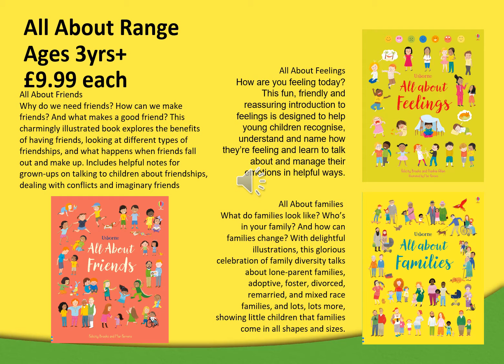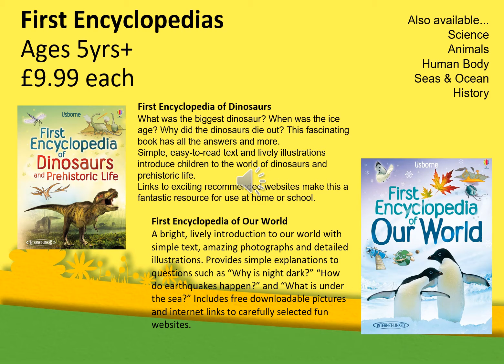Age 5-7 Virtual School Book Fair March 2021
Welcome to our virtual school book fair! These are a small selection of the available books for 5-7 years, including our best sellers and special offers.
If you would like to view the whole catalogue, go
If you would like to place an order, contact as depending on your order amount there are free books and exclusive special offers available direct from us!